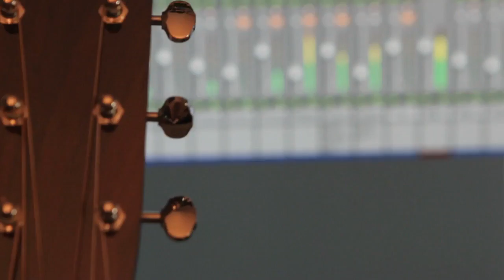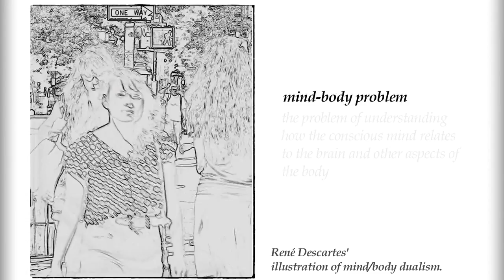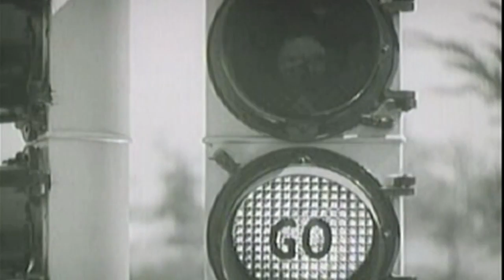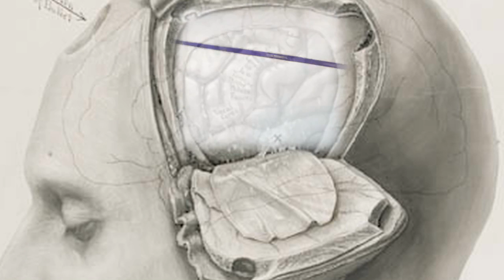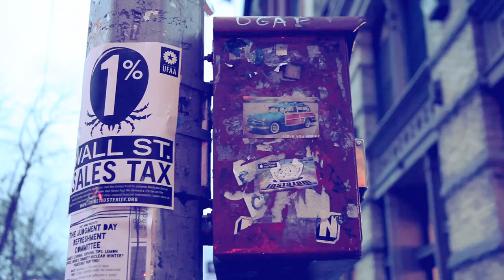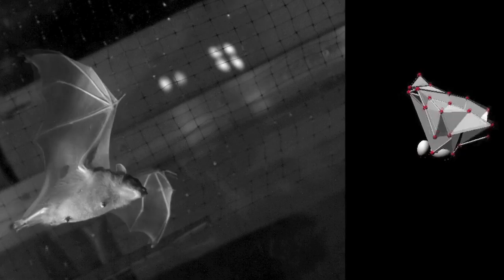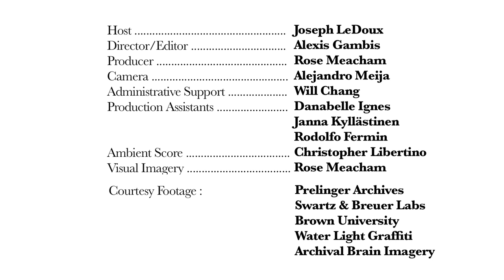My Mind's Eye - The Mind Body Problem: An interview with Ned Block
My Mind's Eye: A Series of Video Interviews. Episode 1 - The Mind Body Problem: An interview with Ned Block, Silver Professor of Philosophy, Psychology and Neural Science at NYU nyu.edu/gsas/dept/philo/faculty/block/

Watch over 1000 extraordinary videos from the science wave on LABOCINE